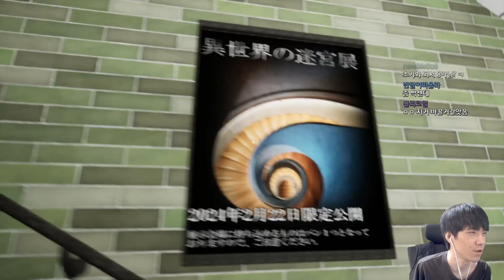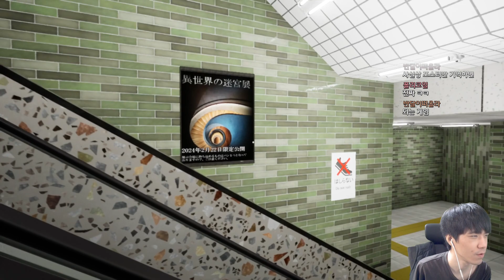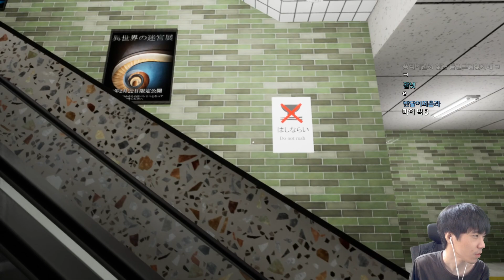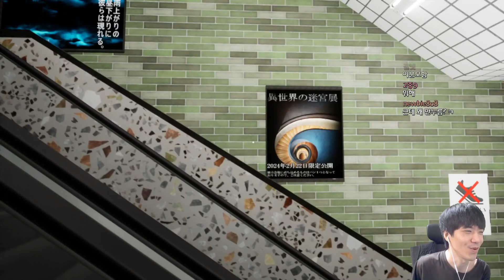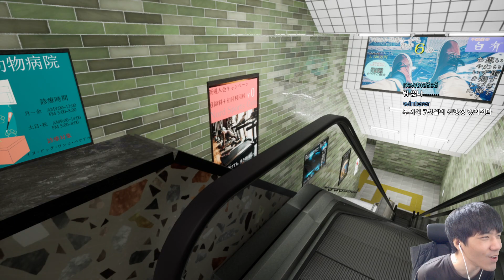에스컬레이터에서 이상현상을 찾는게임 [Escalator]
재밌게보셨으면 구독한번부탁드리고

팔로우한번씩부탁드립니다